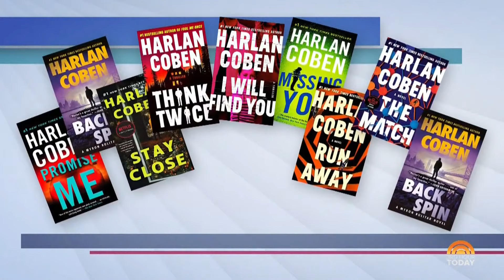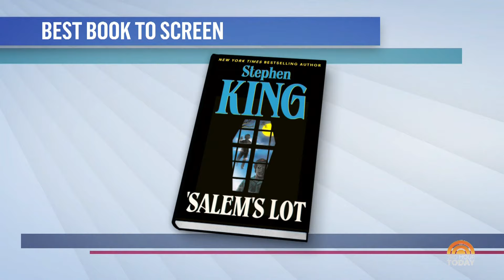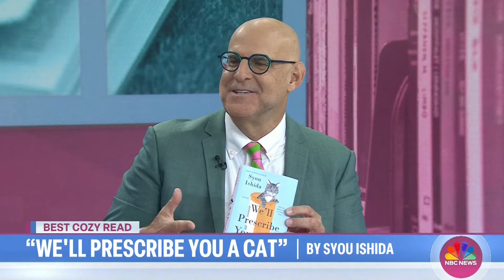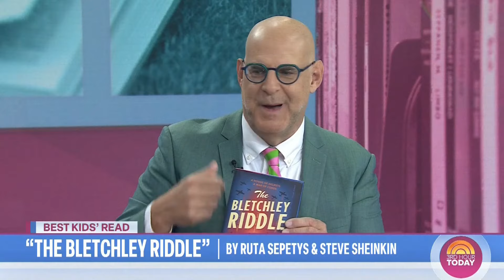Harlan Coben talks project with Reese Witherspoon, fall book picks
Bestselling mystery author Harlan Coben joins TODAY to share his fall book picks including a classic thriller, best book-to-screen, a cozy read, and more. He also reveals he’s writing a new novel with Reese Witherspoon!